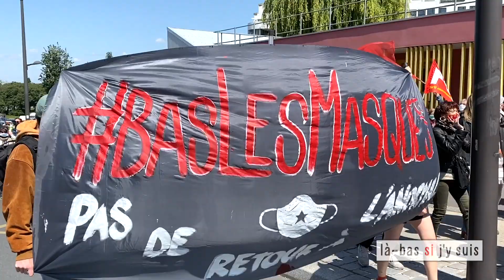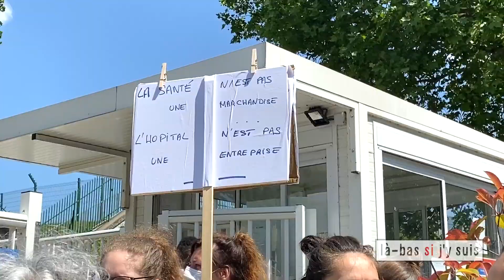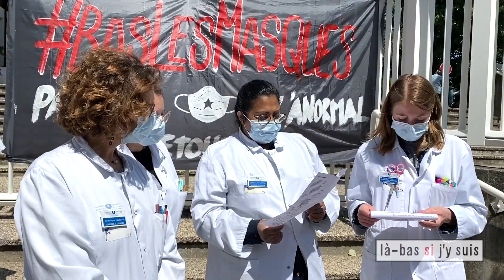Pas de médailles, pas de charité ! Les soignants à nouveau dans la rue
Un reportage à voir aussi sur le site Là-bas si j'y suis